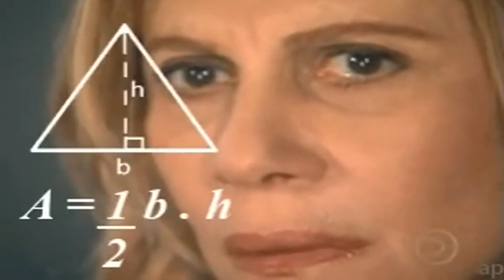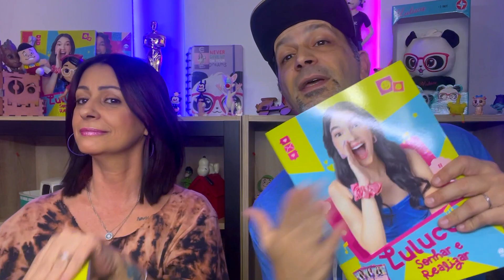Aquele armário tinha uma MALDIÇÃO! Concurso Livro da Luluca! kkkkk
Instagram da Familia Noob

Nesse vídeo, Tia Lú e eu contamos histórias de Terror terroríficas que são apenas contos, mas que foi muito divertido!!

Caso faça uma das artes, por favor envie para o e-mail maulucon@!icloud.com